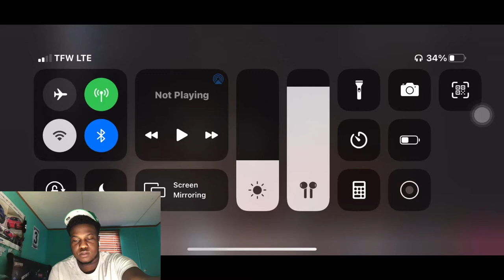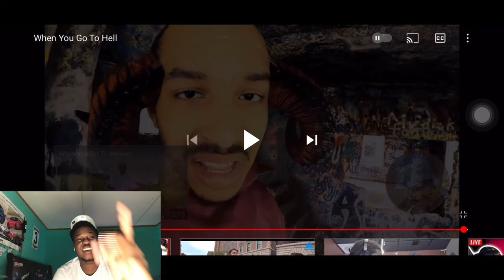When You Go To Hell | Lou Rachett 😂 REACTION